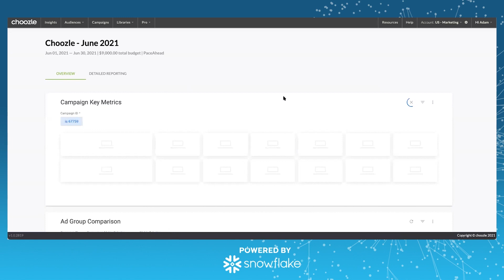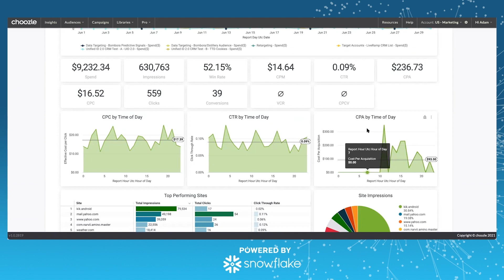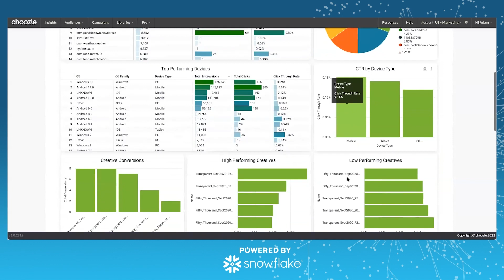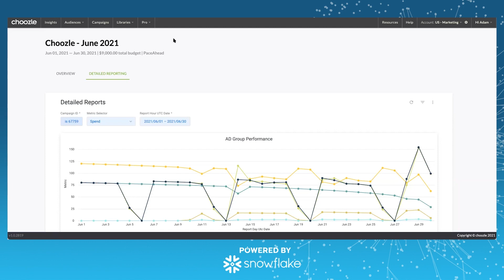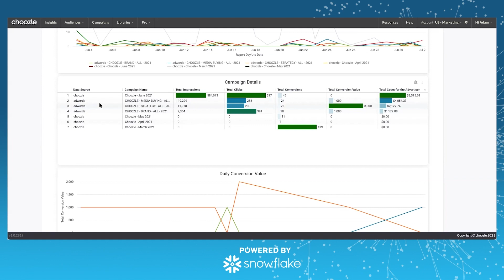How Choozle Built An Advertising Platform on Snowflake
In this episode of Powered By, we chat with Adam Woods, the CTO of Choozle, the provider of a digital advertising platform that leverages a 360-degree view of consumer data to deliver unified advertising campaigns across many different mediums, including display, video, mobile, audio, television, and others. The company works with more than 600 agencies and advertisers who are managing ad campaigns across 5,000 brands using Choozle's service. During the interview, Woods discusses the process of using Snowflake to better inform its clients about the performance of those campaigns and provide them with predictive analytics to achieve better outcomes.

After watching the video, we invite you to learn more about how to build an application to help grow your business.